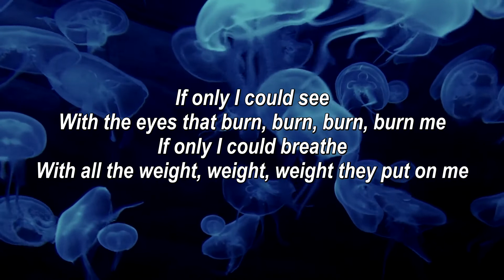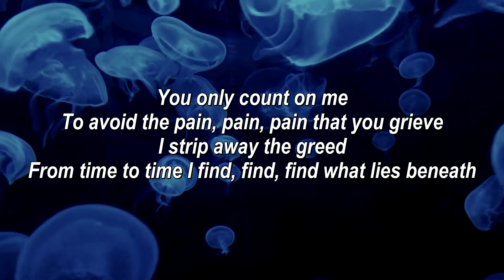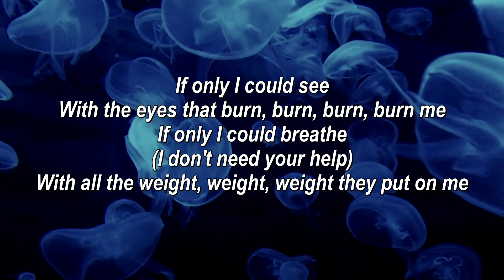Marrakesh - Defectively - LYRICS